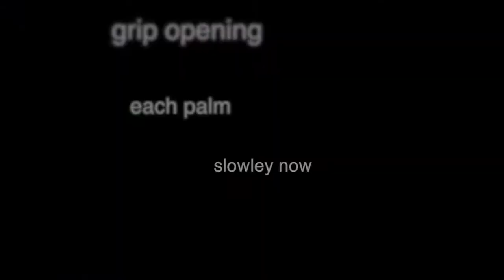:.:Let Go:.:Be Confident:.:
So yesterday it had been 4 months with Stroppy and whilst making this video i could see just how far i have actually come with Strop. The clips between 1:08 and 1:17 were clips of the first couple of days of having him when i was too scared to ride him and asked to be lunged and led to get my confidence up and now well i look back on that and laugh ! The clips in this video are just a random mixture from over the past few months and i just thought the audio fitted perfectly ! Hes been slightly lame recently s thats ewhy i dont have many new jumping clips, although i took him to the inhand on Sunday and we got a 4th and a 6th which im really pleased about and also ridden him bareback a couple of times now! :) please no crit !